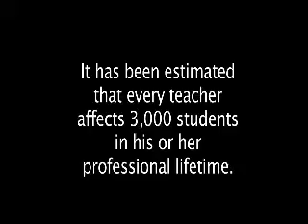Miami's Got Class